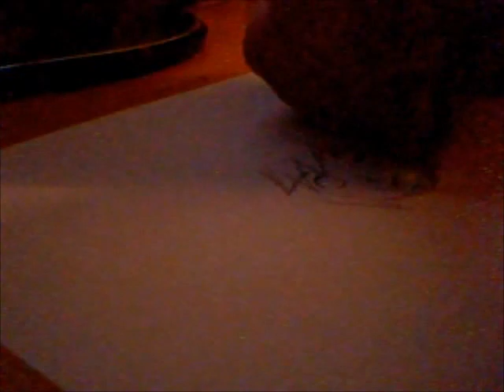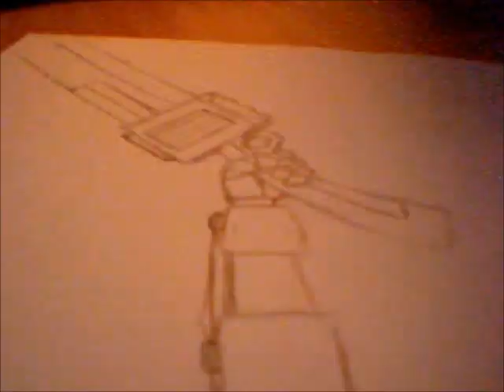Draw a Manga Character from scratch !!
I am not the best artist, my camera is not the best camera. Audio is ripped because my webcam refused to record sound.

I'm drawing a character from a story/web comic I want to create. I will start doing a HOW-TO for sketching manga/real world in the future.

PM me what you think.